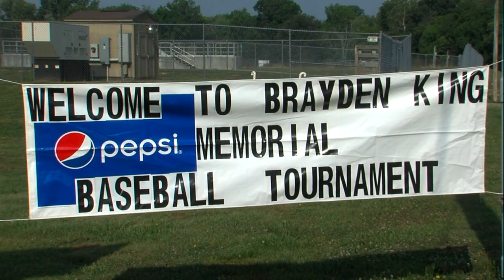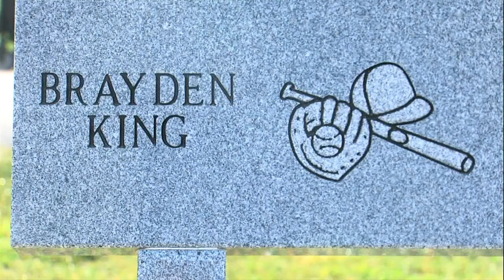Third Annual Braden King Baseball Tournament held in Vienna